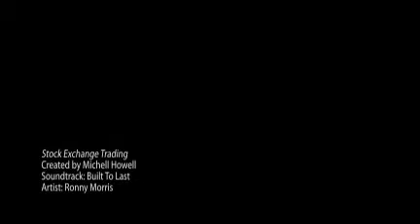Stock Exchange Trading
offers FREE videos that will help you understand the Stock Exchange.